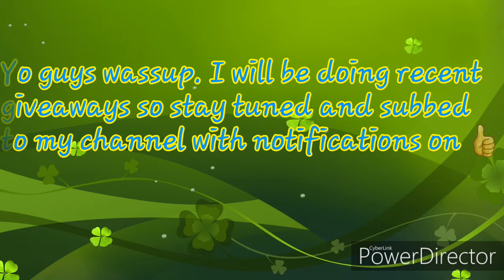Hooking another Crumblez Games subscriber with a excellent $20 dollar pack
Thank you guys for the support lately its been amazing.